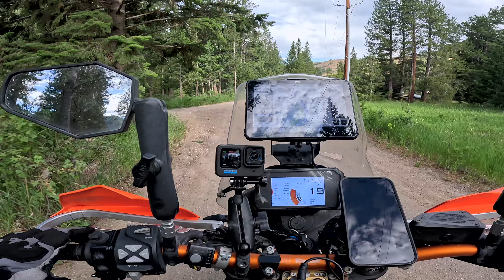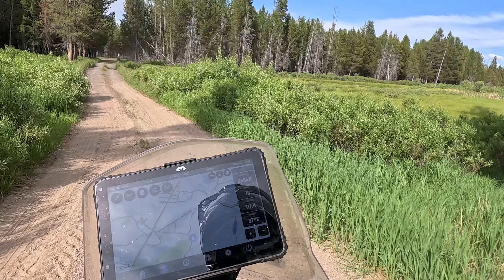S2 EP7 - Look Who's Back On His KTM 690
As part of my RTW trip on my KTM 790 Adventure...
We continue riding our KTM adventure bikes through Yellowstone National Park making our way to see Old Faithful, a large geyser that shoots water hundreds of feet into the air every hour and a half hence the name Old Faithful.

We also went to a bear and wolf discovery centre to learn as much as we could before we start wild camping with them potentially around.

I hope you like this video please let me know what you thought in the comments below.

Bike: Modified KTM 790 Adventure S